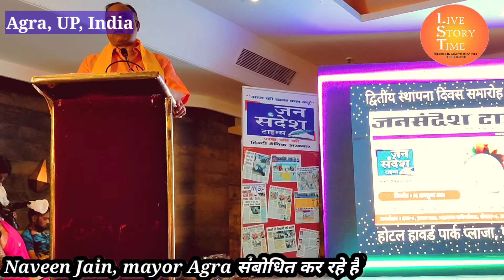Mayor naveen Jain की ये बड़ी घोषणाएं, जरूर सुनिए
Agra, Uttar Pradesh, India. उत्तर प्रदेश के लखनऊ, कानपुर, वाराणसी, इलाहाबाद और गोरखपुर के साथ आगरा से भी प्रकाशित ‘जनसंदेश टाइम्स’ का द्वितीय स्थापना दिवस सादगी साथ मनाया गया। कोरोना काल में सर्वेश्रेष्ठ कार्य करने वाले विभिन्न अस्पतालों के 100 पैरा मेडिकल स्टाफ का सम्मान किया गया। साथ ही समाजसेवा में अग्रणी हस्तियों को भी सम्मान से नवाजा गया। देशभक्ति और भारतीय संस्कृति से ओतप्रोत सांस्कृतिक कार्यक्रम देख हर कोई प्रफुल्लित हो उठा। इस मौके पर मुख्य अतिथि केन्द्रीय विधि एवं न्याय राज्यमंत्री प्रो. एसपी सिंह बघेल ने महामारी के दौरान नर्सेज एवं वार्ड ब्वॉयज की सेवाओं को सराहा। महापौर नवीन जैन ने जनसंदेश टाइम्स आगरा के संस्थापक एवं जाने-माने शिक्षाविद स्व. विद्या शंकर शर्मा की सेवाओं को देखते हुए उनके नाम पर गढ़ी भदौरिया चौराहा कमल डीजे से लेकर ढाकरी के महल तक सड़क का नामकरण करने घोषणा की।
महापौर नवीन जैन ने उद्बोधन में कहा कि भगवान टॉकीज चौराहा का कायाकल्प सिर्फ 75 घंटे में करके दिखाया है। इसी तरह से सुल्तानगंज की पुलिया, वाटर वर्क्स चौराहा, रामबाग चौराहा, खंदारी चौराहा का भी सुंदरीकरण किया जाएगा। हमारा प्रयास है कि सड़क बने, घर-घर पानी पहुंचे और हर घर के सामने प्रकाश हो।